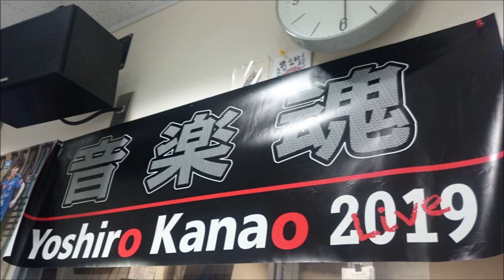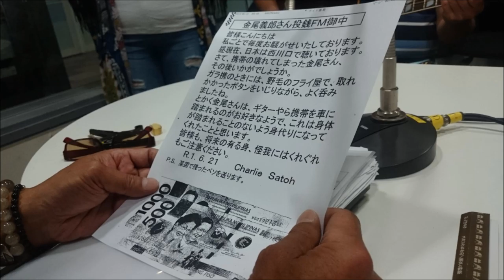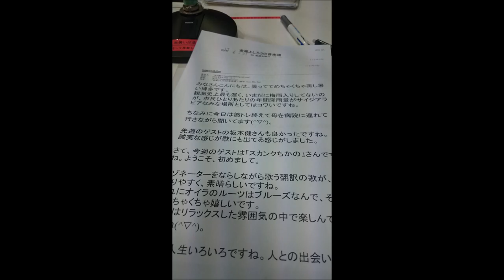金尾よしろうの音楽魂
ゲスト　スカンクちかの

Ｍ１　ホーボー　　アルバム「方々」より　　スカンクちかの
Ｍ２　メタボリックブルース　　　　アルバム「がんばるな」より
Ｍ３　スイートホームシカゴ（グッピー）　スカンクちかの
Ｍ５　ぜんまい人形　　スカンクちかの
Ｍ６　酒のみ　　　スカンクちかの